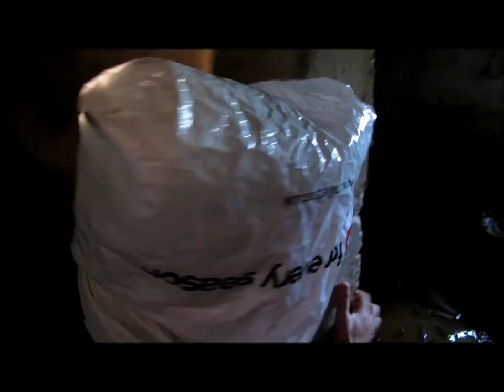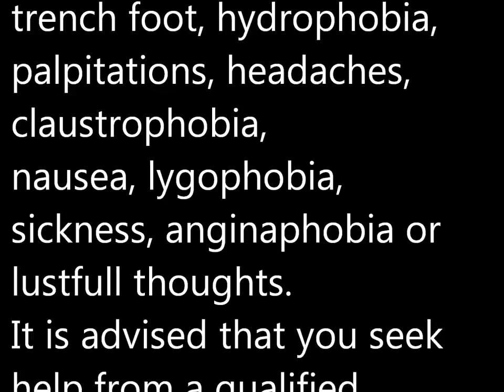Oh no! It's another man in an underground bunker tunnel of deep water with a bag on his head video.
Oh yes viewers.. It is indeed yet another one of those "man walking along an underground bunker tunnel riddled with old engine parts, sinks, wood, lumps of metal, and lawn mowers, through deep rancid filthy and stagnant water with a bag on his head" videos.
PLEASE DO NOT DO THIS AT HOME!
This stunt was carried out by a certified lunatic.